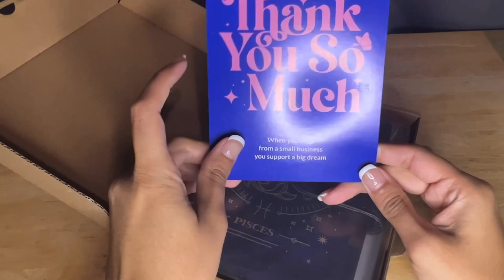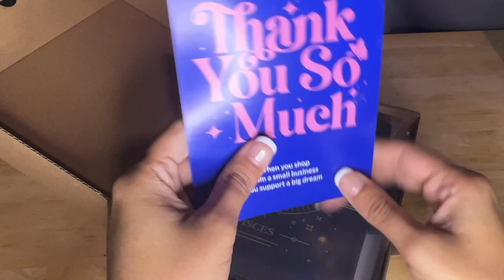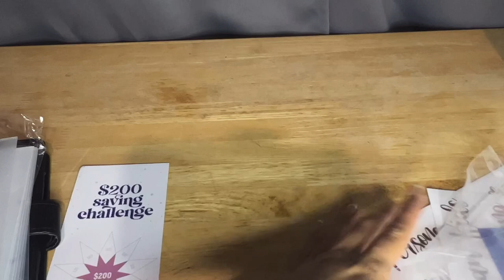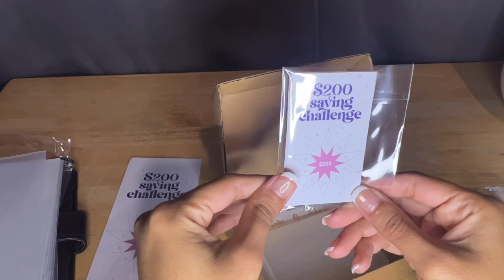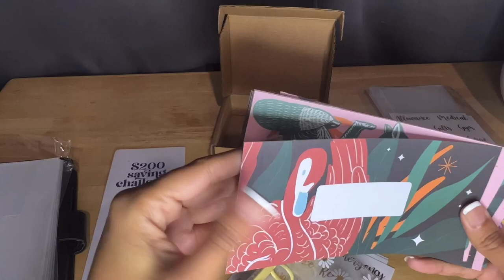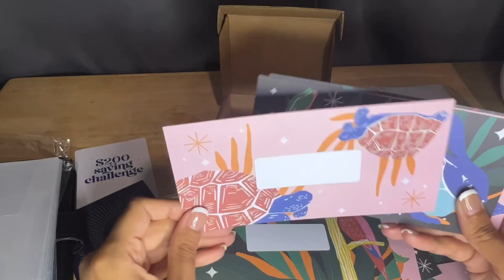Happy Mail Unboxing! Soul Mama Rituals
✨Hi everyone! I am a mom on a low income to a 6 year old boy. I am using cash stuffing method to help budget for my future expense and save up for a home. I hope you enjoy this video!

(free app where you can scan your receipts for points which converts into gift cards)

🌼Rakuten App: Get cash back for shopping online as you usually would.

🌼Soul Mama

Mini Clipart Envelopes
Digipapert 🖍️

Cash Envelope & Saving Challenges
Samscraftsandcustoms ✉️

Red & Tye Dye cash Envelopes
Singlemamabudgets 💌

Savings Binder & Saving Challenges
Cyndicatbudgets🐱